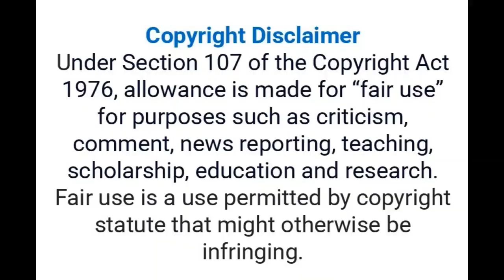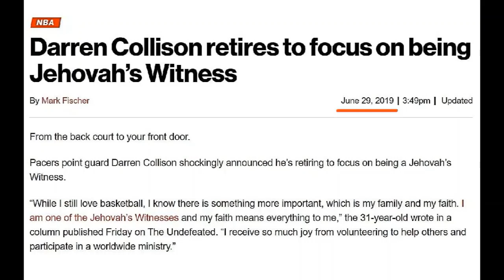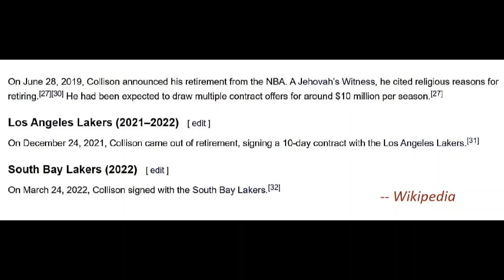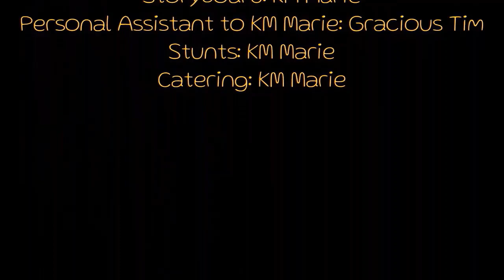NBA star Darren Collison retirement to Jehovah a bust now a free agent working out for Phoenix Suns